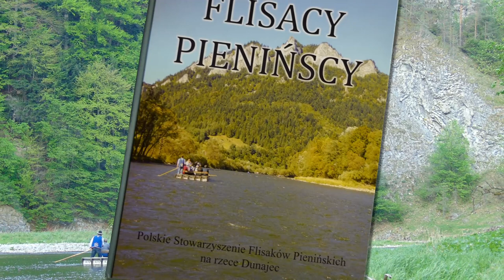Flisacy... na Orawie. Zaproszenie na Posiady Orawskie 2022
Serdecznie zapraszamy do Muzeum – Orawskiego Parku Etnograficznego w Zubrzycy Górnej na pierwsze w tym roku Posiady Orawskie!
Tym razem tematyka spotkania będzie niecodzienna – naszymi Gośćmi będą bowiem dr Krzysztof Miraj i Górale spod Trzech Koron – z Polskiego Stowarzyszenia Flisaków Pienińskich na rzece Dunajec, którzy przyjadą do nas w licznej reprezentacji z prezesem Jerzym Regiecem na czele.
Dr Krzysztof Miraj, rodowity Orawianin i autor książki „Flisacy Pienińcy”, nauczyciel i wykładowca Podhalańskiej Państwowej Uczelni Zawodowej w Nowym Targu przybliży nam tematykę spływu, jego historię i organizację oraz walory turystyczne i kulturowe Pienin.
Z kolei Stanisław Migdał – wieloletni flisak i wiceprezes Stowarzyszenia Flisaków opowie nam nieco o historii i działalności stowarzyszenia i o pracy flisaków „od kuchni”.
Nie zabraknie na pewno flisackich opowieści, ciekawostek i dobrego humoru, będziemy mieli też wyjątkową okazję do posłuchania grupy śpiewaczej flisaków pienińskich, która wespół z muzyką orawską ubarwi nasze spotkanie.
Czekamy na Was w sobotę 2 kwietnia 2022 r. w Czarnej karczmie w skansenie o godzinie 17:00.